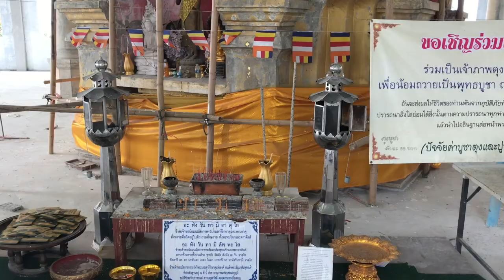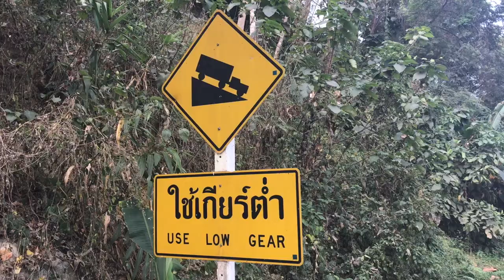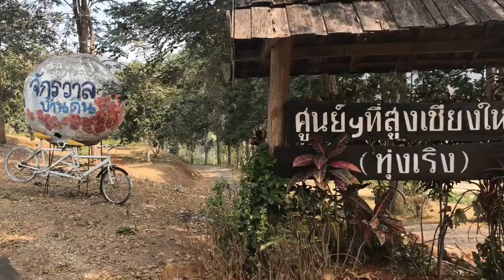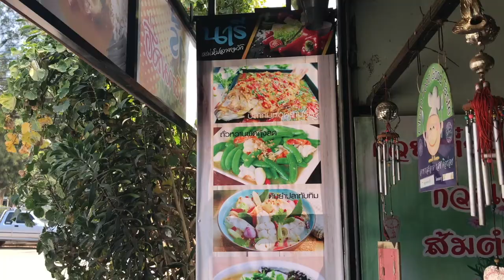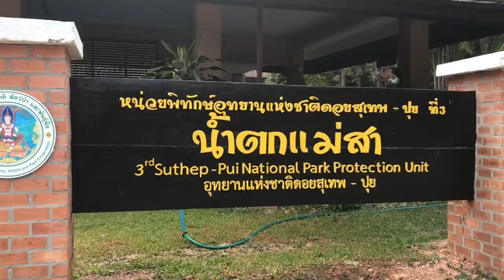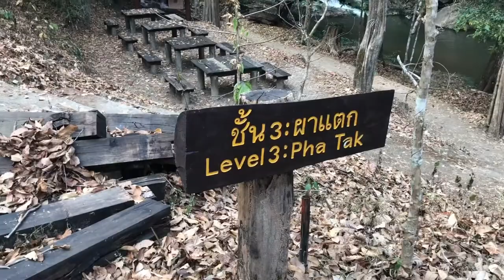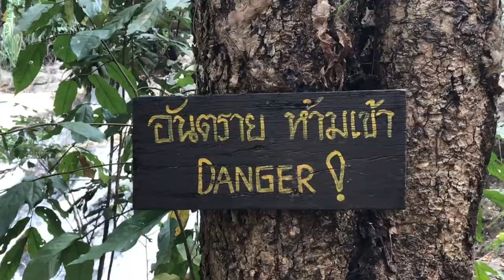Flashpacking Vlog #34 - "Samoeng-Loop"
Der "Samoeng Loop" - Per Moped einmal um den Doi Suthep.
hang dong - samoeng village - samoeng forest - mae sa waterfall.

i took a ride on the samoeng loop around suthep mountain.